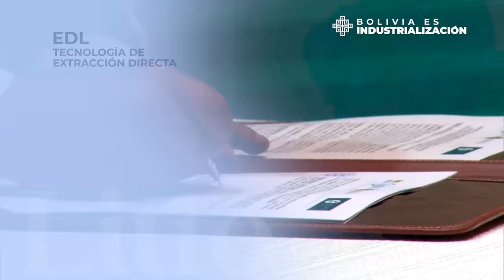¡Hacia la Industrialización del litio!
Firmamos dos convenios con las empresas Uranium One Group de Rusia y Citic Guoan Group de China para consolidar el proceso de industrialización del litio boliviano.
Estos acuerdos garantizan la soberanía del Estado Plurinacional y mayores ingresos para mejorar nuestra economía